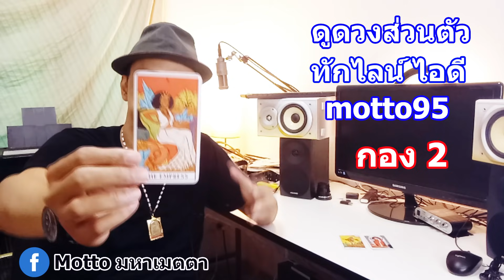ใครจะเข้ามาทำให้โลกของคุณสดใส ? Pick a Card | Motto Creator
0:00 - ทักทาย ตกลงกันก่อน
1:43 - เลือกไพ่กองที่ 1
4:14 - เลือกไพ่กองที่ 2
7:12 - เลือกไพ่กองที่ 3

ติดตาม อ.ม็อตโตะได้ที่ Facebook: Motto มหาเมตตา